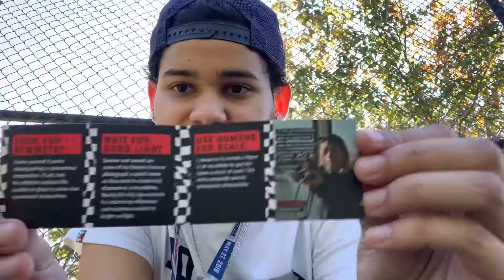SURPLUS NYLON OLD SKOOL V || ON FEET! ||AND BLOOPERS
Musician: LiQWYB

Musician: LiQWYB